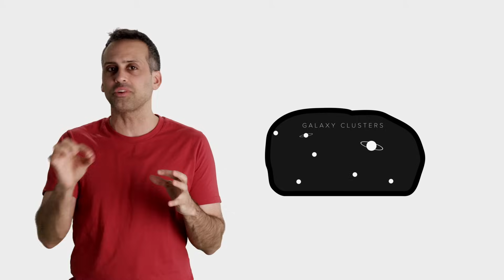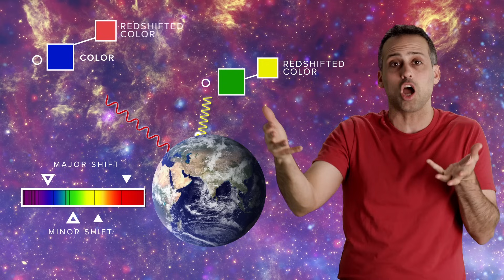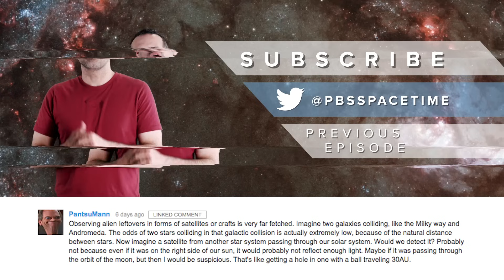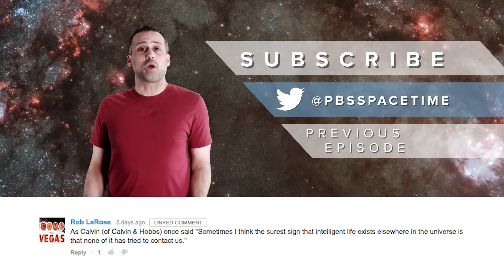How Do You Measure the Size of the Universe?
The universe is HUGE. But, there is only so much of the universe we can ACTUALLY see, and if we wanted to measure that FINITE space, how would we do it? A gigantic ruler? One really long car ride? Or maybe it's something even more spectacular, something that involves not only the observable universe as it is NOW, but how it was when it was first BORN? Join Gabe in this week's SpaceTime as he embarks on the quest to MEASURE THE SIZE OF THE UNIVERSE.

Extra Credit:
Much of this episode was based on this Nobel Prize winning paper.